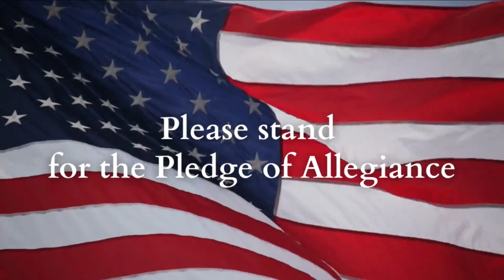Oakland News Network, 11/13/23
for Monday, November 13, 2023